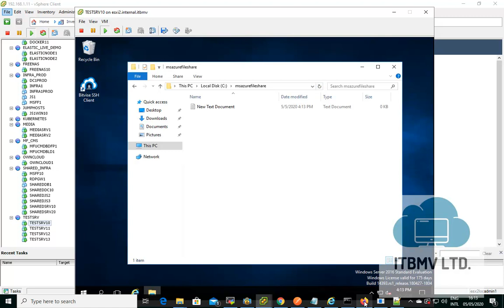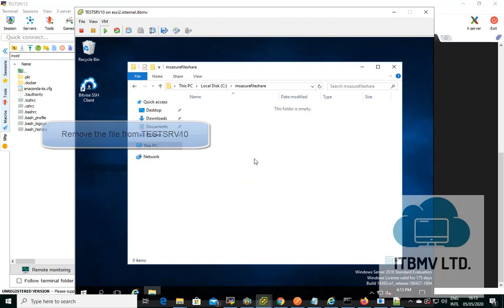MS Azure File Share in action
This video demonstrates MS Azure File Share in action.